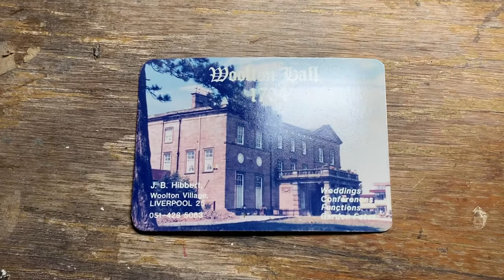Help Me Save Woolton Hall 🙏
Please help me in my fight to save this historic building which is been left to crumble by its current owner.

You can all play your part by just sharing this video on your social network sites 🙏